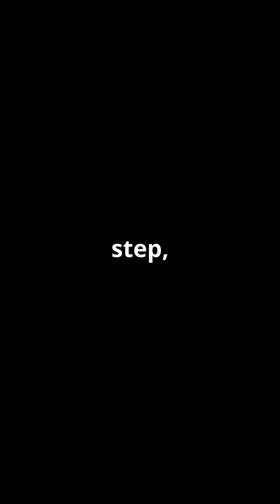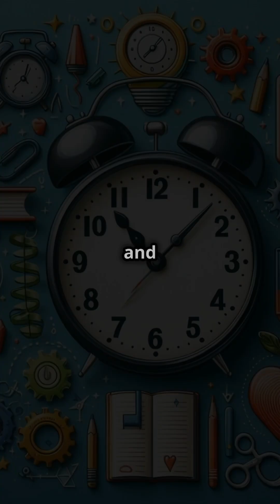The Apollo 11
Relive the incredible journey of Apollo 11, the mission that made history by landing the first humans on the moon! 🚀 On July 20, 1969, Neil Armstrong and Buzz Aldrin took a giant leap for mankind, forever changing our understanding of space exploration. Dive into the captivating moments of the Saturn V rocket launch, the lunar module's descent, and the iconic first steps on the moon. This video unpacks the bravery and ambition of the astronauts who dared to dream big. Join us as we explore how this monumental achievement continues to inspire generations!